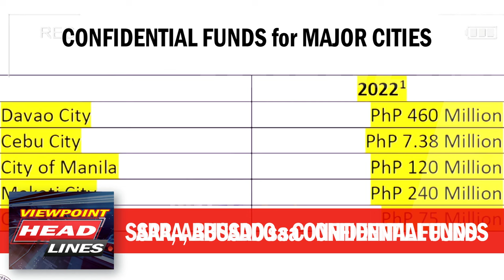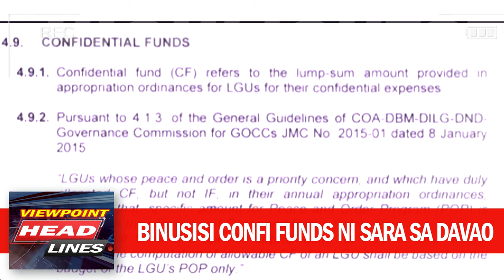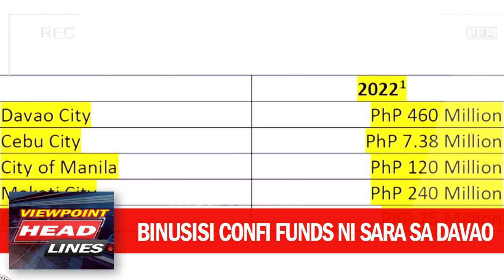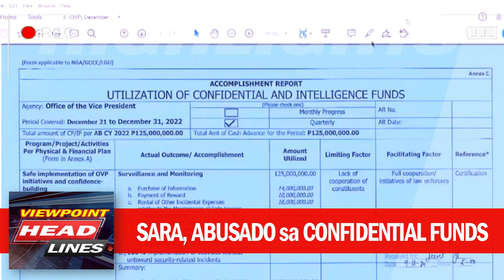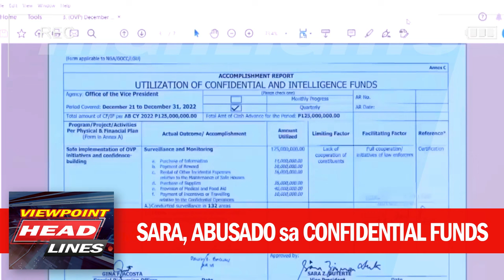SARA, ABUSO sa CONFIDENTIAL FUNDS - LUISTRO at FERNANDEZ | Congress Probe: Sara Part 6 HIGHLIGHTS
FOOTAGE HIGHLIGHTS: Congress Hearing - Sara Duterte Part 6

May mga bagong natuklasan sa mga naglalakihang Confidential Funds ni VP Inday Sara Duterte mula pa noong sya ay Mayor ng Davao na syang binusisi ni Rep Luistro. At pati na rin ang mga kwestiyonableng confidential funds bilang Bise Presidente na sya namang kinuwestyon ni Rep Fernandez.